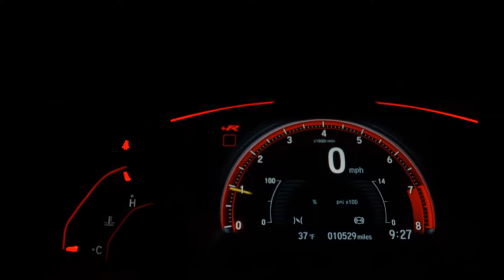HYUNDAI TUCSON - 2011 - São Bernardo do Campo/SP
Veículo: HYUNDAI / TUCSON 2.0 MPFI GLS 16V 143CV 2WD
Ano: 2010/2011
Combustível: GASOLINA
Portas: 4 PORTAS
Câmbio: Automático
Cor: PRETA
KM: 98.000

✅ Alarme
✅ Ar Condicionado
✅ Ar Quente
✅ Direção Hidráulica
✅ Travas Elétricas
✅ Vidros Elétricos
✅ Trio Elétrico